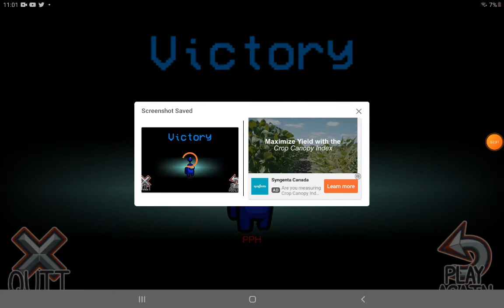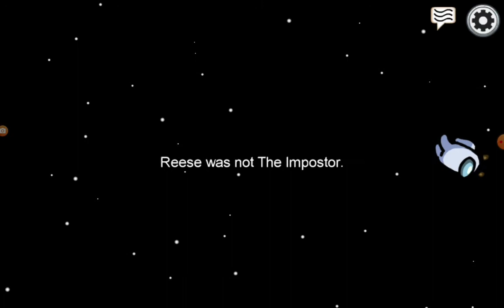among us impostor